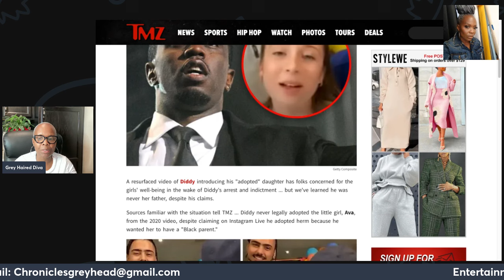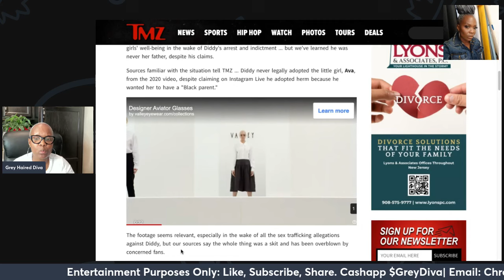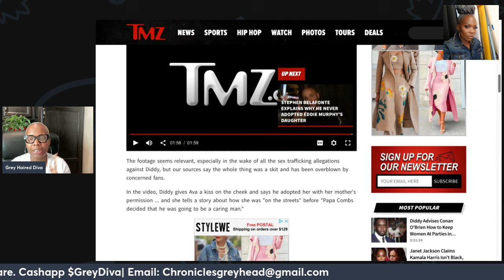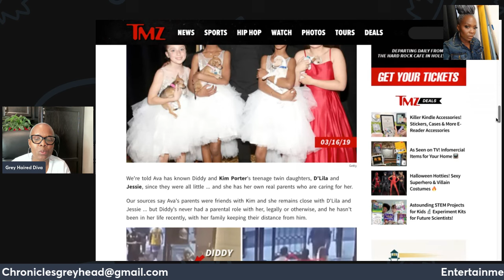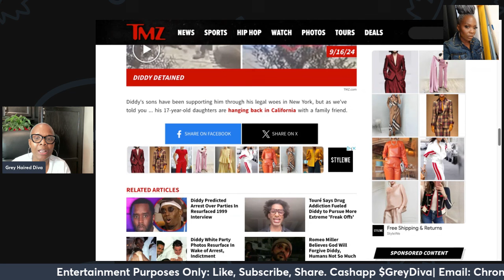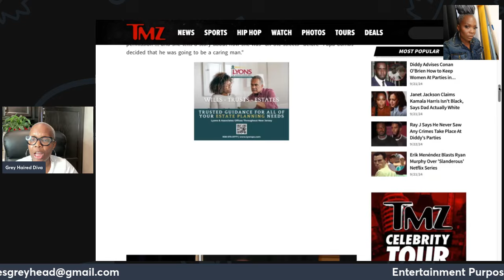Ava from Diddy's 2020 Video is Fine—He Never Adopted Her, It Was Just a Skit!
As Diddy's legal battles heat up, fans are revisiting his old videos with new scrutiny. One video from 2020 has caught the public’s attention, featuring a young girl named Ava. In the skit, Diddy jokingly claimed to have adopted her, sparking concern about Ava's well-being. But rest assured, Ava is perfectly fine and with her parents. Despite the rumors, Diddy never adopted her, and all parties involved played along with the skit. This legal circus around Diddy is only beginning, but Ava’s story is nothing to worry about. Watch the full breakdown of the situation!